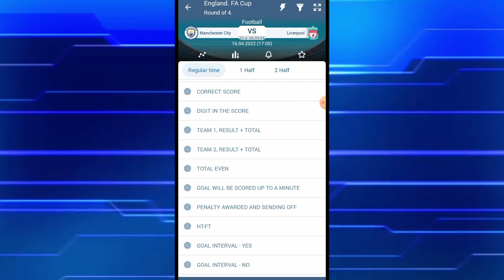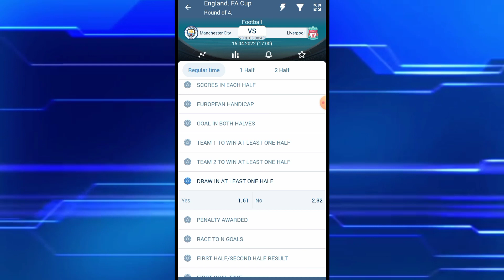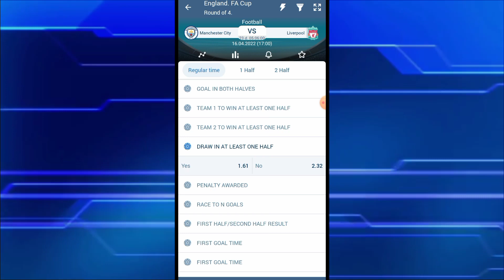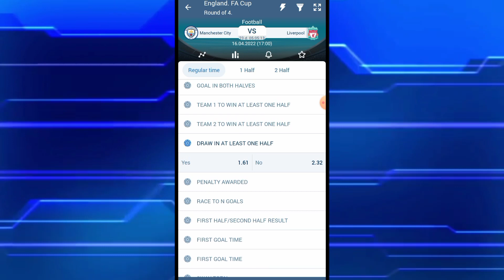1xbet football 200$ lacag kusameey ugu yaraan Hal haf time Draw in AT least one half || how to 1xbet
1xbet football 200$ lacag kusameey ugu yaraan Hal haf time Draw in AT least one half || how to Earn money online